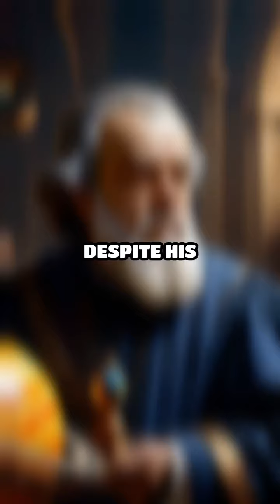Galileo's Trial: Science vs. Belief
Discover the gripping trial of Galileo Galilei, where science clashed with belief, reshaping our understanding of the universe.